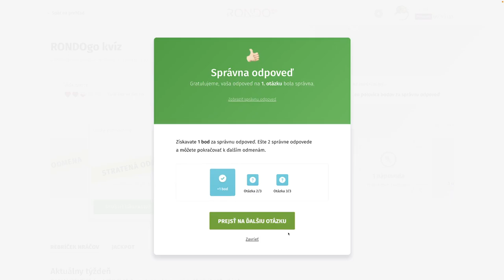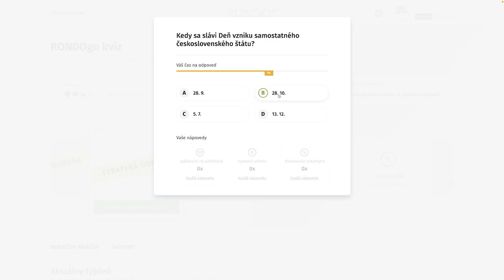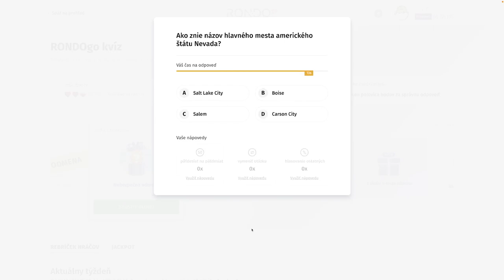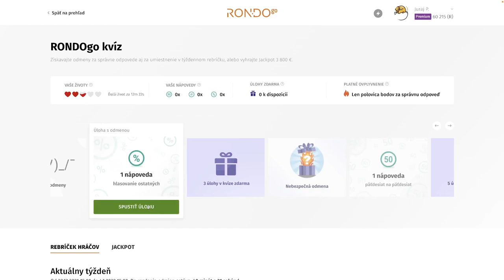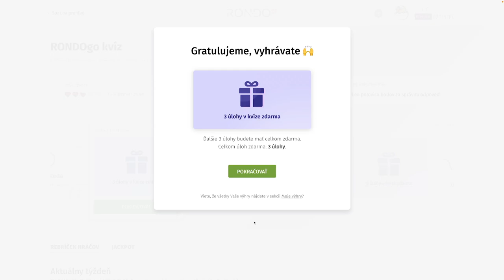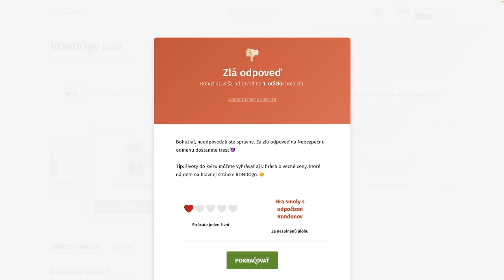RondoGO kvíz - XVII